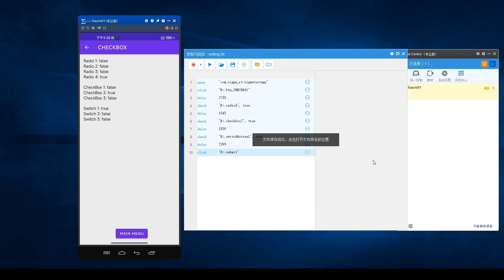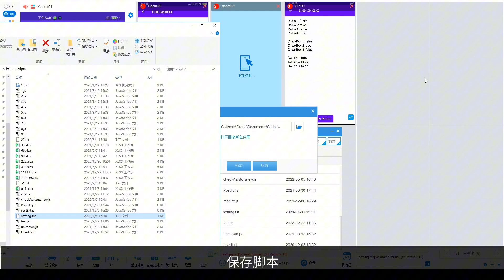如何用脚本同步控制多台安卓设备？